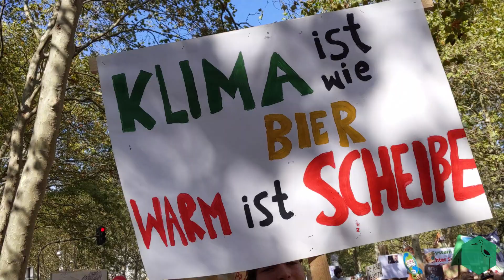Globale Fridays for Future Demo in Köln | 8. Greennews Folge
Bericht aus Köln von der weltweiten Fridays for Future Demonstration am 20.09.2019.